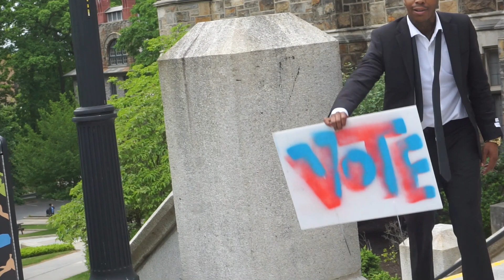Wisdom Cash - Its been a long time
LEHIGH CAMPUS CLASS OF 2022! I HAVE A BIG PROJECT ON HE WAY !!!